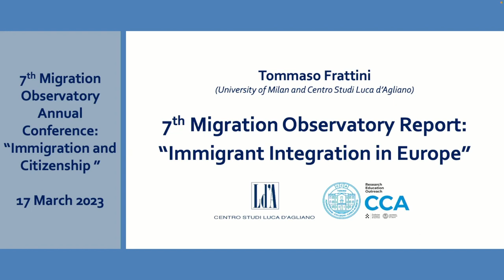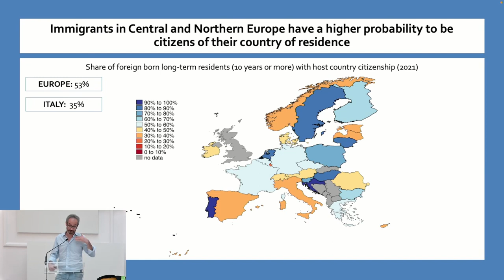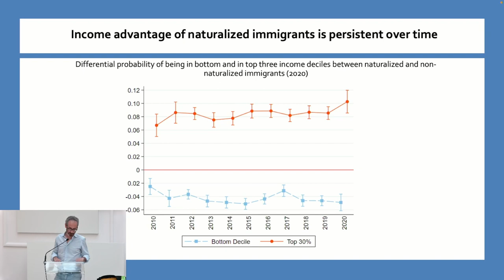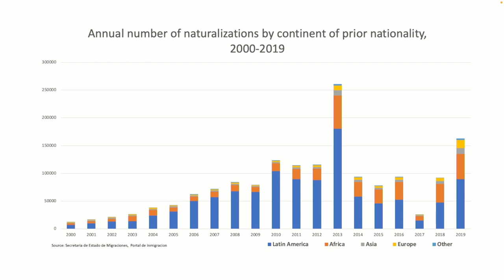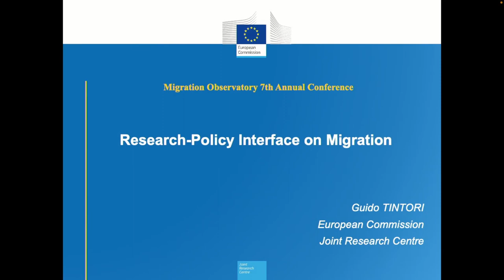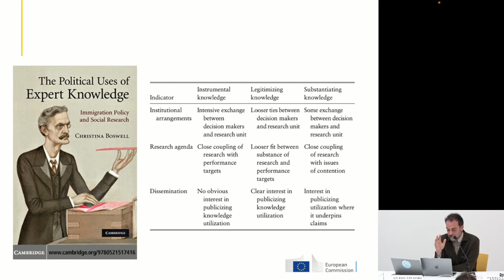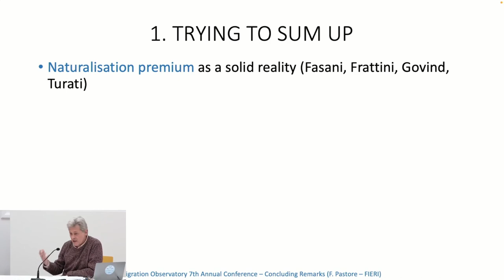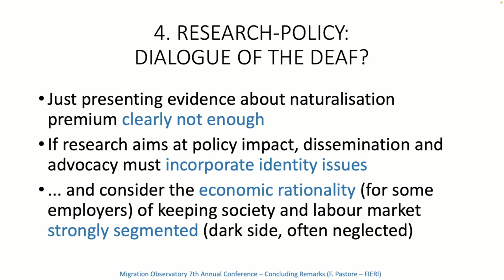Presentation of the Migration Observatory 7th Annual Report and discussion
“Immigration and Citizenship”
Event organized by Centro Studi Luca d’Agliano and Fondazione Collegio Carlo Alberto, in collaboration with FIERI
Venue: Fondazione Collegio Carlo Alberto

Programme

00:00 – 32:32 | Presentation of the Migration Observatory 7th Annual Report

Tommaso Frattini (Migration Observatory Coordinator; University of Milan and Centro Studi Luca d’Agliano) “Immigrant Integration in Europe”

32:32 – 01:19:20 | Policy discussion

Claudia Finotelli (Universidad Complutense de Madrid) and Guido Tintori (European Commission, Joint Research Centre, Demography and Migration Unit)

01:19:21 – 01:32:51 | Concluding Remarks

Ferruccio Pastore (Director, FIERI)